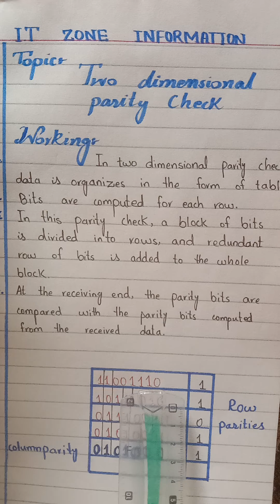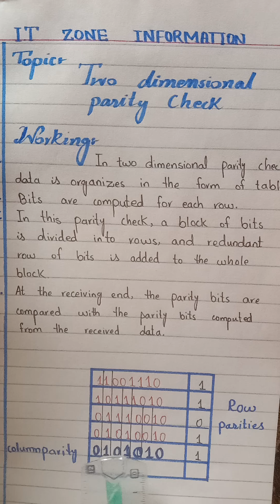Two dimensional parity checking/Parity checking technique/Types of parity checking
In this video we shall learn about parity checking technique and example of parity checking technique and types of parity checking technique. After that we shall learn about two dimensional parity checking technique.